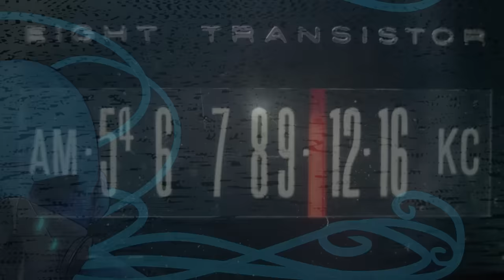"Tales from the Gas Station" [COMPLETE] | CreepyPasta Storytime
"Tales from the Gas Station" by GasStationJack A Strange and interesting story horror comedy about the Gas Station at the Edge of town.
Original story:

Audio Mastering and Editing:
HellzHobo